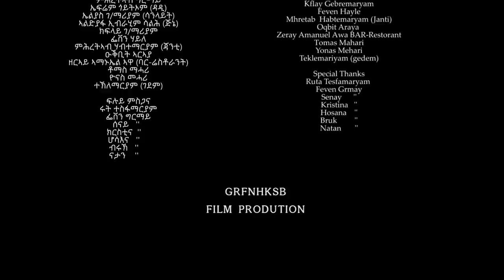New Eritrean Comedy 2021-HGI NEGUS ሕጊ ንጉሰ PART 3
MZOLLO ENTERTAINMENT would like to share Eritrean Film 2021 HGI NEGUS  PART 3